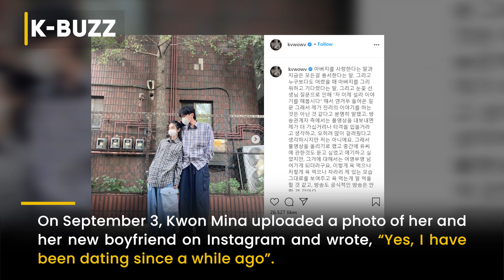Kwon Mina introduces her new boyfriend, “I’m meeting a good man”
AOA’s former member, Kwon Mina posted a long explanation about her recent issues and confessed that she is having a new relationship.